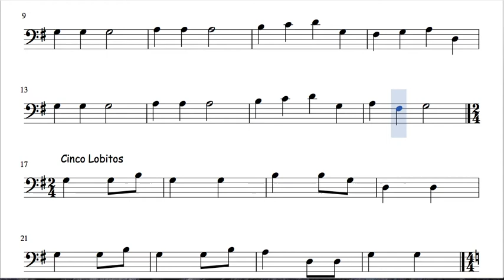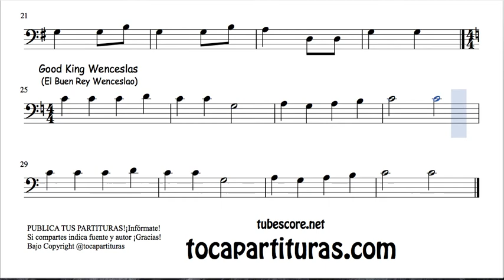23 of 30 Popurrit Mix Sheet Music for Bassoon On the Bridge of Avignon Five Little Wolves Wenceslas